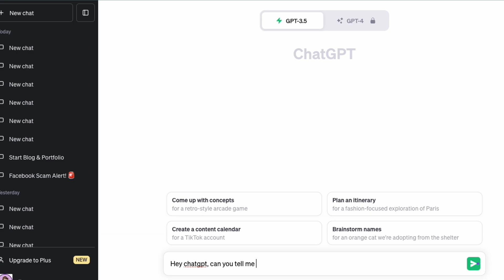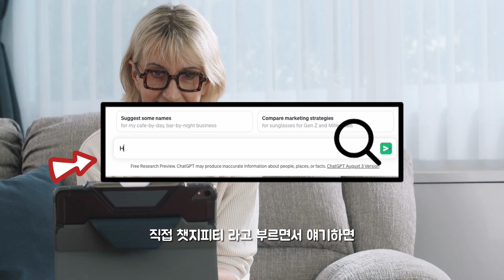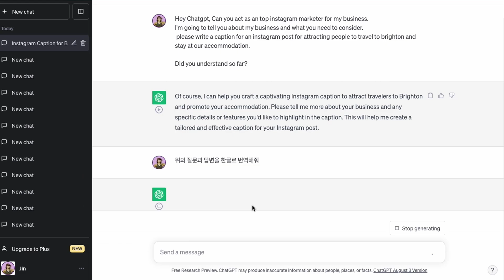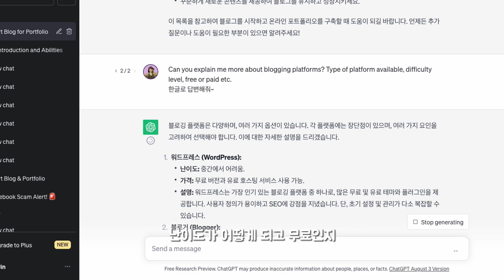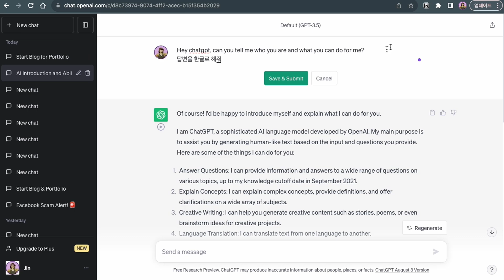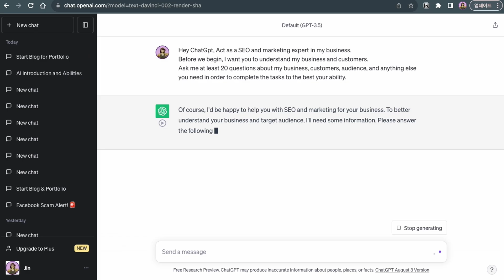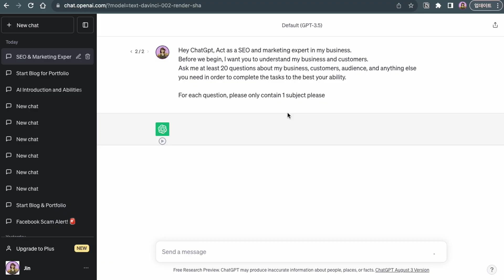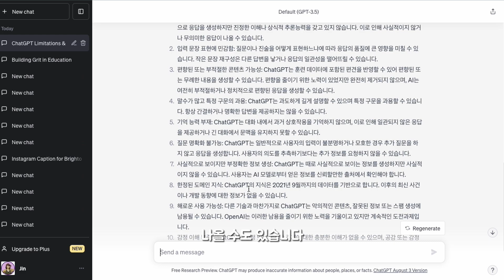챗GPT 초간단 초보 활용팁 10가지 ChatGPT Hacks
초보도 프로처럼,
챗GPT 똑똑하게 활용하는 팁 10가지

📍진대표와 좀더 가깝게 찐소통하고 싶다면,

🌟챗GPT와 캔바로 5분만에 릴스 쇼츠 등의 동영상을 대량제작하는 방법

사업과 생산성 향상에 유용한 도구 활용팁 공유합니다
🇬🇧영국 24년차, 4남매맘 사업가. 현재 온라인과 오프라인 회사의 대표, Jin
📚좋은 엄마도 나로 사는 여자가 좋다 저자